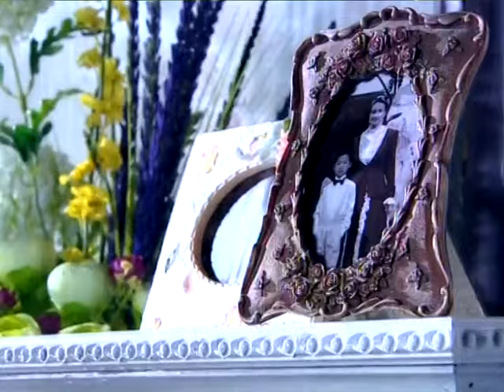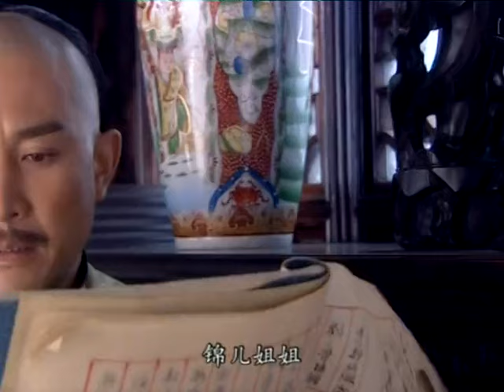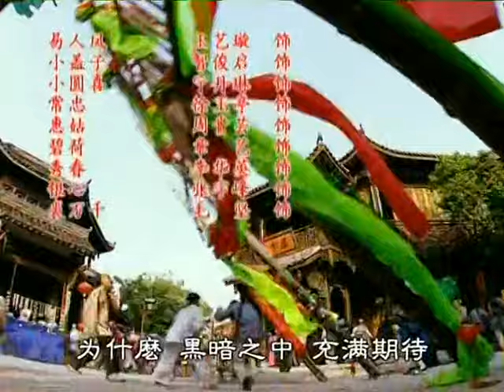原来就是你 01